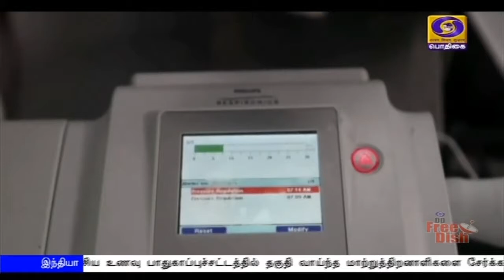கொரோனா - 75% பேர் குணம்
இந்தியாவில் கொரோனா தொற்றிலிருந்து குணமடைந்தோர் விகிதம் 75 சதவீதத்தை நெருங்கியது - உயிரிழப்பு ஒன்று புள்ளி எட்டு ஆறு சதவீதமாக குறைந்தது.